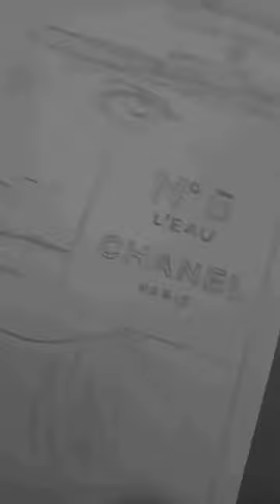art paint painting handdrawing lilyrosedepp theidol chanel chanelno5